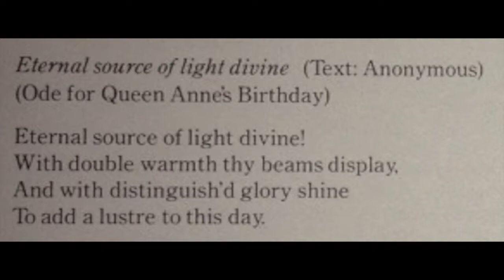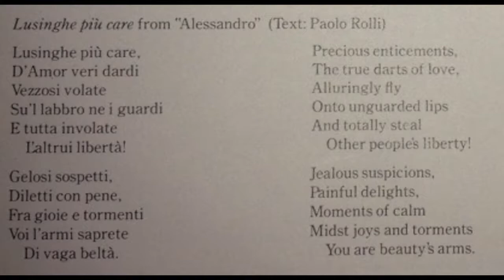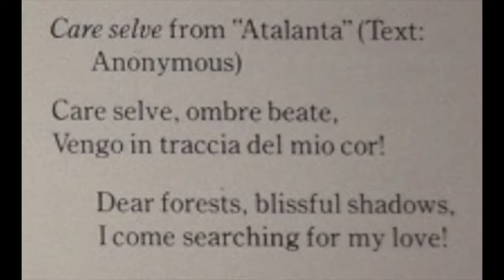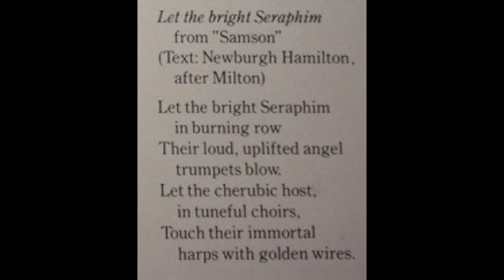Judith Blegen - Gerard Schwarz "Airs and Arias" Händel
Airs and Arias
Soprano: Judith Blegen
Dir./Trumpet: Gerard Schwarz
Columbia Chamber Ensemble, 1977

00:00  Eternal Source of Light Divine - Ode for Queen Anne's Birthday
02:40  Overture and Allegro (Gigue) - Suite in F major - Water Music
06:25  Lusinghe più care (Allessandro)
13:25  Bourée - Suite in D major - Water Music
15:20  Care selve (Atalanta)
18:15  Minuet - Suite in G major - Water Music
20:17  Let the Bright Seraphim (Samson)